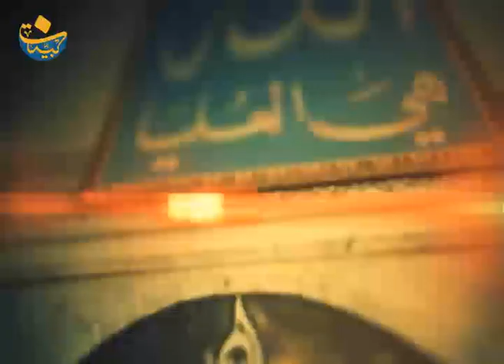الدعاء غذاء الروح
محاضرة لسماحة العلامة المرجع السيد_محمد_حسين_فضل_الله (رض)
الدعاء غذاء الروح 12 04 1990